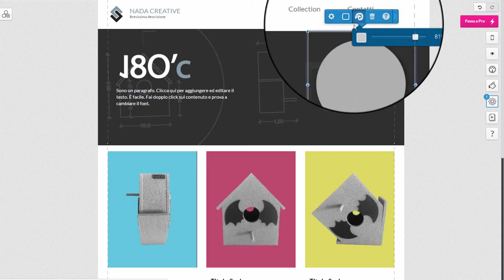Personalizzare il cerchio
Clicca sull’App Cerchio, sulla barra di modifica e sull’icona impostazioni per aggiungere un’ombra al cerchio.
Dall’icona colore, puoi impostare il colore del tuo cerchio. Clicca su Ok per confermare.
Dall’icona Bordo, puoi cambiare il colore, lo spessore e la trasparenza del bordo.